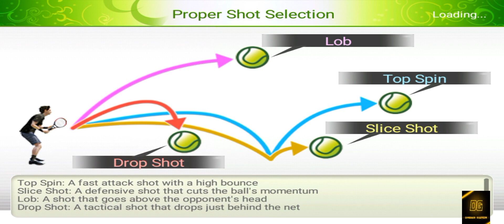Virtua Tennis Challenge Android Gameplay #3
Hello guys!
I'm back again with another tennis gameplay.
This game is called Virtua Tennis Challenge. Virtua Tennis Challenge, the deepest tennis game on mobile with unrivaled 3D graphics, tactical controls, and realistic gameplay. Slice, lob and hit your best top spin as you take on the world's best and compete against 50 players in 18 stadiums around the globe.